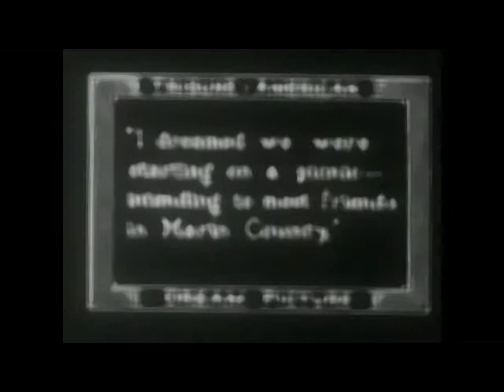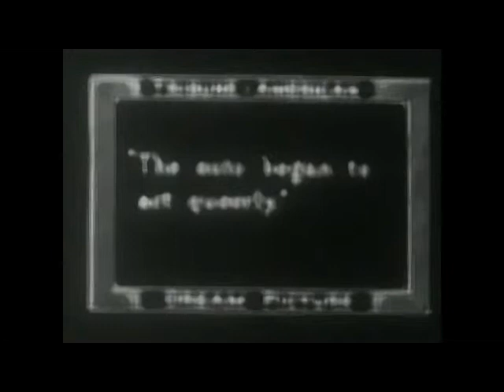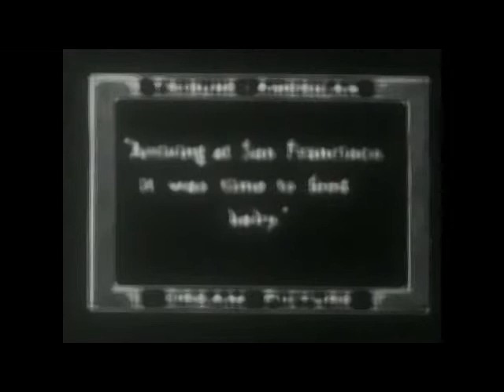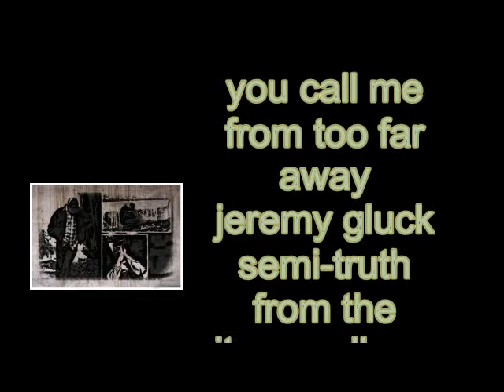Jeremy Gluck / Semi-Truth - You Call Me From Too Far Away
From the NDN Semi-Truth 45 released in 2000.